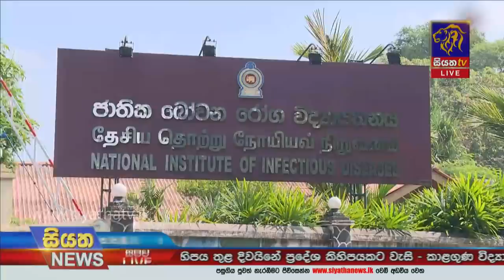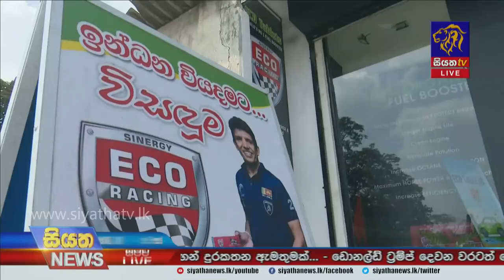Siyatha News | 06.00 PM | 27 - 01 - 2021